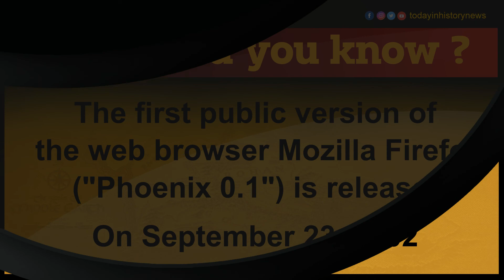Today in History | September 23 | Did you know ?